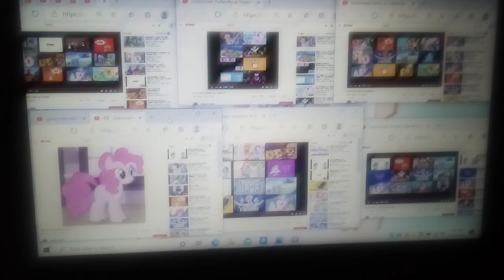GoAnimate mane 6